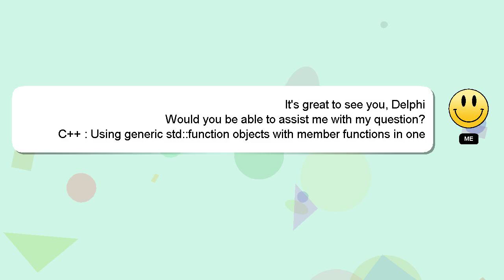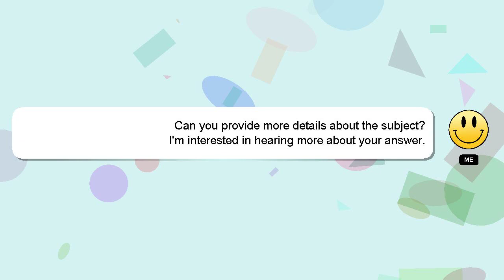C++ : Using generic std::function objects with member functions in one class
generic class Using std::function one functions member objects in with : C++